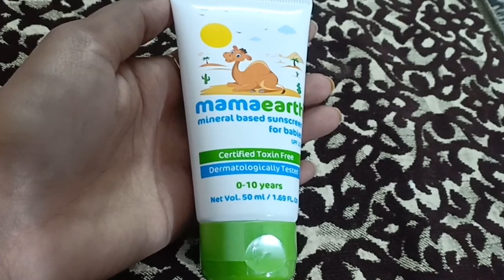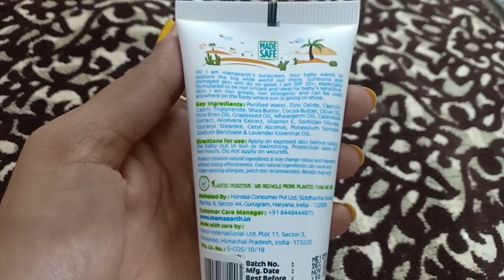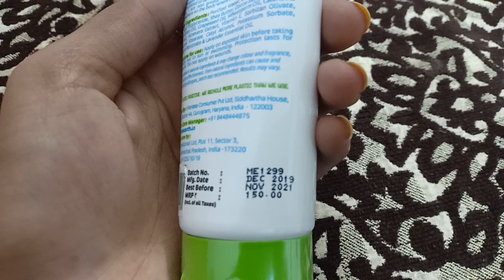इसकी जरूरत तो आप सभी को होगी / Indian Mom Kanchan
Hi Guys, Today I am going to review the Baby Sunscreen. Mamaearth’s sunscreen is SPF 30+, specially formulated to be non-irritant and ideal for baby's sensitive skin.
Mamaearth's mineral-based sunscreen can help your baby take its first steps into the big world by giving them the sun protection they need. Our sunscreen has the best mineral, Zinc oxide with an SPF level of 20 which makes it the best form of sun protection your baby can get. It provides a waterproof layer of safety which protects the skin from any kind of damage from the harmful UVA & UVB rays